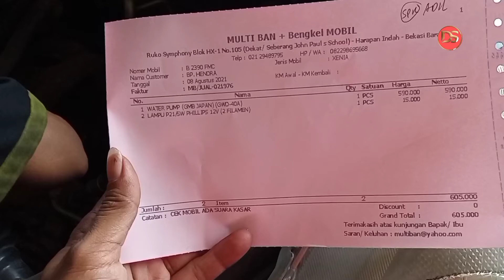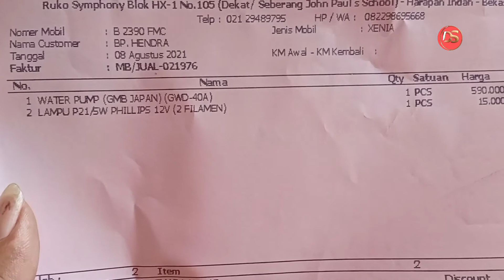penyebab suara mesin mobil xenia avanza kasar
penyebab-suara-mesin-mobil-xenia-avanza-kasar-2021

menjelaskan cara cara bagai mana kendaraan ada bermasalah, tentang otomotif mobil dan motor, memperbaiki mobil di bengkel umum harapan indah bekasi dan masih banyak yang lainnya